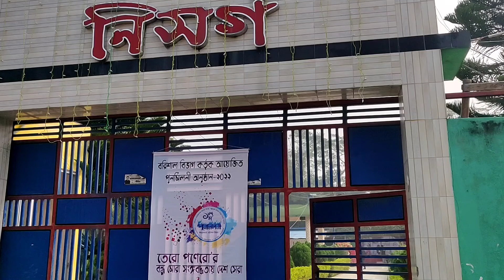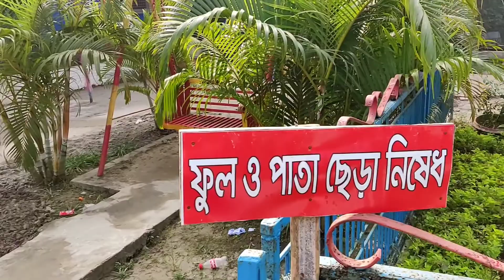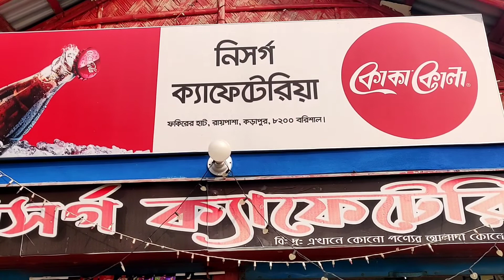নিঃস্বর্গ পার্ক বরিশাল /palashmahmud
A to Z: I have created this video for those who love roam.